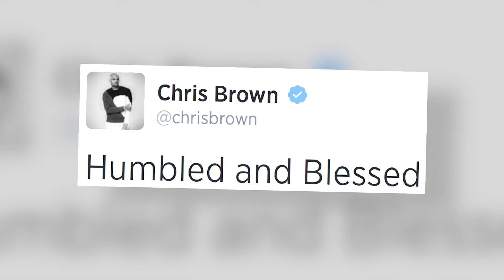Chris Brown Released From Jail, Tweets Fans | Splash News TV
Chris Brown has been released from jail, immediately tweeted his fans and is focusing on music.